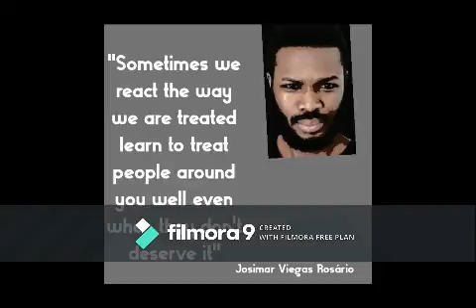Josimar Viegas Rosário (Instrumental & Quotes)